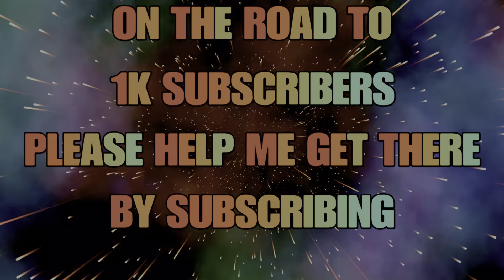New Low Recoil Fast Fire Rate Armaguerra SMG - On Rebirth Island Solos